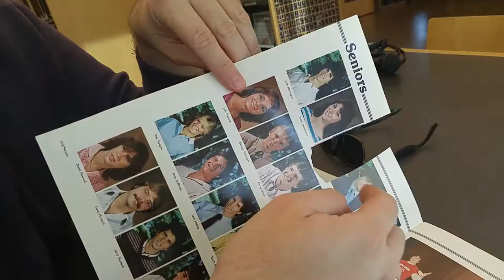Who's Missing from This Daviess County High Yearbook?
While browsing through a Daviess County High School yearbook from 1984, a mystery unfolded.